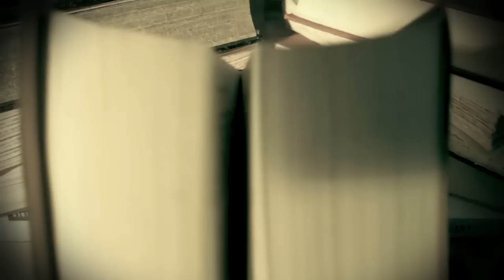Εκδόσεις ΨΥΧΟΓΙΟΣ - INFERNO - Dan Brown - TV SPOT Christmas 2013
Περισσότερα στοιχεία για το βιβλίο:
«Όταν διαβάζεις αυτό το βιβλίο αισθάνεσαι σαν να παρακολουθείς καλοκαιρινό μπλοκμπάστερ του σινεμά. Ο Μπράουν πλαισιώνει τον Λάνγκτον με θαυμάσιους χαρακτήρες και μας δίνει την πιο εντυπωσιακή περιπέτειά του μέχρι σήμερα.» USA TODAY
O Dan Brown, συγγραφέας του Κώδικα Da Vinci, ξεπερνάει τον εαυτό του με το Inferno!
Ο καθηγητής Ρόμπερτ Λάνγκτον και η νεαρή γιατρός Σιένα Μπρουκς μπλέκουν σε μια ανελέητη καταδίωξη από τους δρόμους της Φλωρεντίας μέχρι την Κωνσταντινούπολη. Ένα θρίλερ που κόβει την ανάσα και διαβάζεται μονορούφι, από την πρώτη μέχρι την τελευταία σελίδα.